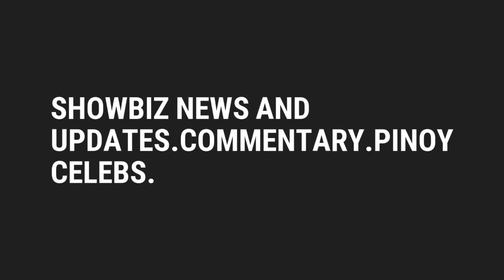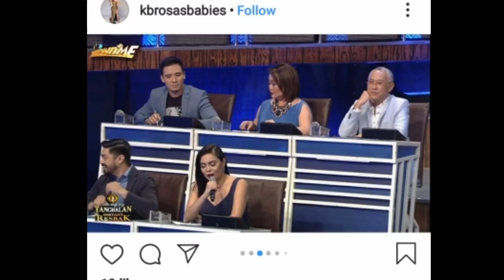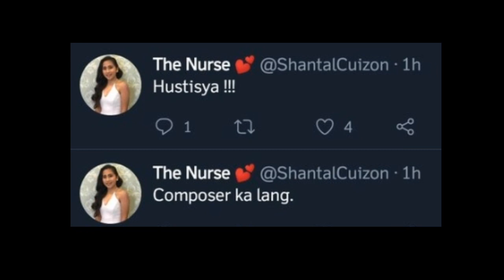Mr. Louie Ocampo Quits as Punong Hurado sa Tawag ng Tanghalan After "Composer ka Lang" Tweet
Music Maestro Mr. Louie Ocampo quits as punong hurado sa Tawag ng Tanghalan sa It's Showtime pagkatapos lumabas ang isang tweet ng contestant na si Shantal Cuizon.

Sabi ni Shantal ay "composer ka lang" kay Mr. Louie Ocampo pagkatapos niyang ma-eliminate sa semi finals. Tila nasaktan naman si Mr. Ocampo dito and he decided to let Dulce as the head judge sa Tawag ng Tanghalan.